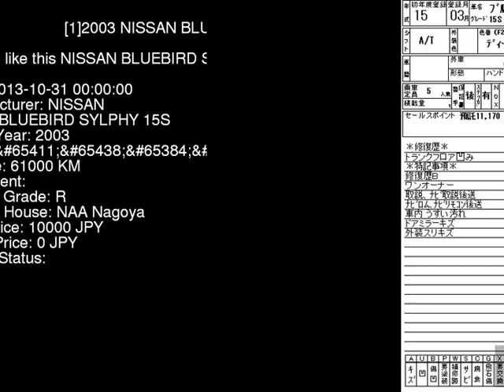2003 NISSAN BLUEBIRD SYLPHY 15S FG10 - Japanese Used Car For Sale Japan Auction Import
2003 NISSAN BLUEBIRD SYLPHY 15S FG10 - Japanese Used Car For Sale Japan Auction Import FG10,NISSAN,BLUEBIRD_SYLPHY,15S,NAA Nagoya,jdmvip,vip,jdm,cars,japan,jdmvip.com,japanesecars,usedcars Japanese Used JDM Car For Sale At Auction in Japan for Import